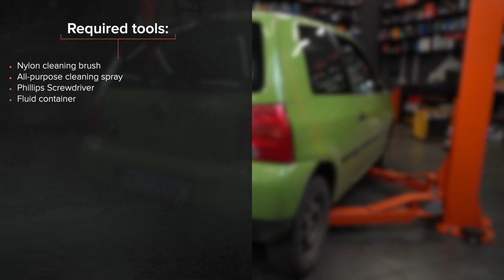Hvordan bytte drivstoffilter på VW LUPO 6x1 [AUTODOC-VIDEOLEKSJONER]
Hvordan bytte drivstoffilter på VOLKSWAGEN LUPO 1 (6X1) 1.0 Hatchback 1998–2000 [AUTODOC-VIDEOLEKSJONER]

Drivstoffilter til kjøretøyet VW Fox Schrägheck (5Z1, 5Z3, 5Z4) (Baujahr 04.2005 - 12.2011) / VW Polo III Schrägheck (6N2) (Baujahr 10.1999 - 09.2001) / VW Golf V Schrägheck (1K1) (Baujahr 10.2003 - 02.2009) bør som regel erstattes i én og samme prosedyre. Det er imidlertid noen små forskjeller, på grunn av spesifikke egenskaper ved kjøretøyets design.

⚡ Alle videoer og PDF-veiledninger om utskifting av deler til VOLKSWAGEN LUPO (6X1): Last ned og se dem på AUTODOC CLUB

0:00 — VW LUPO 6x1 – drivstoffilter: trinn-for-trinn veiledning for utskifting
0:10 — Skru løs påfyllingslokket
0:28 — Rengjør festene til tilførselsrørene for drivstoff
0:50 — Løs festene til drivstoffilteret
0:58 — Ta ut drivstoffilteret
1:02 — Sett inn et nytt drivstoffilter
1:18 — Rengjør festene til tilførselsrørene for drivstoff
1:42 — Rengjør drivstoffrørene
1:48 — Senk bilen
1:59 — Kjør motoren i noen minutter